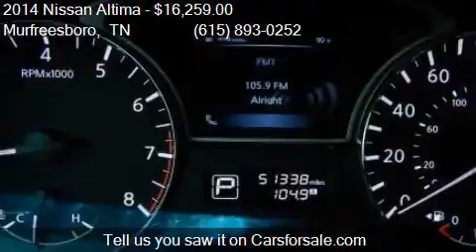2014 Nissan Altima 2.5 SL 4dr Sedan for sale in Murfreesboro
This 2014 Nissan Altima 2.5 SL 4dr Sedan is for sale in Murfreesboro, TN 37129 at NISSAN OF MURFREESBORO.

Engine: 2.5L I4
Transmission: CVT
Color: Pearl White
Mileage: 51321
Contact NISSAN OF MURFREESBORO 814 MEMORIAL BLVD Murfreesboro, TN 37129 to test drive this 2014 Nissan Altima 2.5 SL 4dr Sedan today.